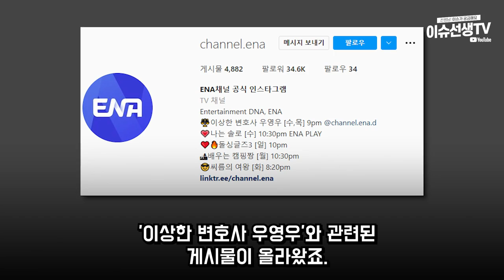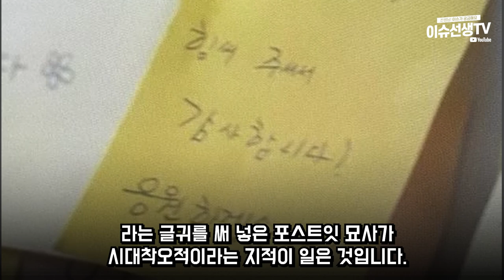이상한 변호사 우영우 논란